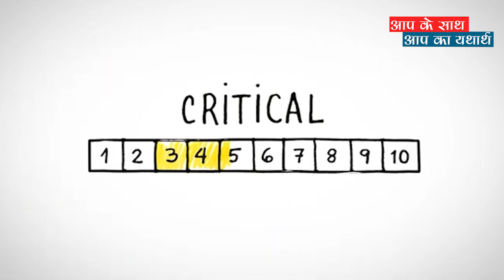Yatharth Hospital - Best Hospital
Monsoon Alert: Dengue Awareness

With
Dr. Sunil Kumar Baliyan
Sr. Consultant &
Additional Medical Director (AMD)

यथार्थ अस्पताल, ओमेगा-1, ग्रेटर नोएडा | कॉल करें: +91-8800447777
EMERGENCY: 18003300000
(Fastest Emergency Response)
24/7 Services
The hospital provides a wide spectrum of super speciality services in the field of cardiology, cardiovascular and thoracic surgery, neurology, neurosurgery, urology, nephrology, oncology, gastroenterology and surgical gastroenterology, orthopaedics including spine surgery, joint replacement and sports medicine, plastic and reconstructive surgery, pulmonology, comprehensive mother and child care including advanced in vitro fertilisation. In addition, our process-driven critical care services, along with advanced diagnostic and imaging facilities, provide the necessary backbone for patient care for holistic, comprehensive and contemporary care to our patients.